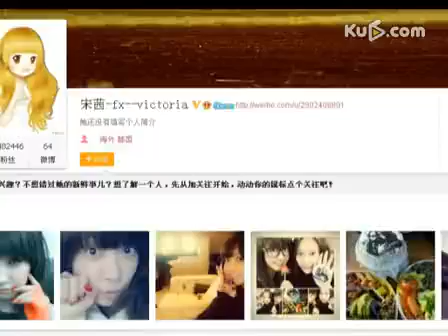宋茜晒妩媚自拍性感魅.惑 网友称似芭比娃娃